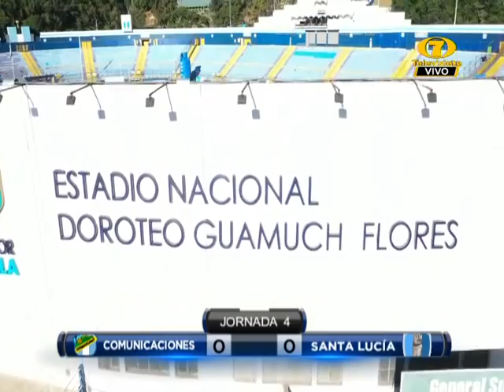Comunicaciones vs. Santa Lucía: Partido de la fecha 3 del Torneo Clausura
El partido de la fecha 3 terminó 3-1

Comunicaciones se midió a Santa Lucía por la fecha 3 del Torneo Clausura del fútbol nacional. El partido terminó 3-1.